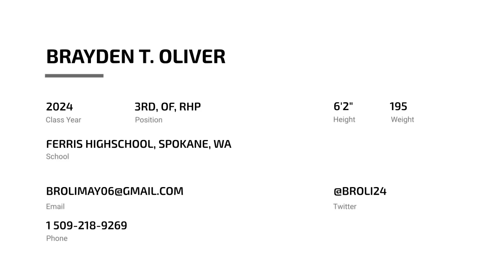Brayden T Oliver (2024 3RD/OF/RHP)